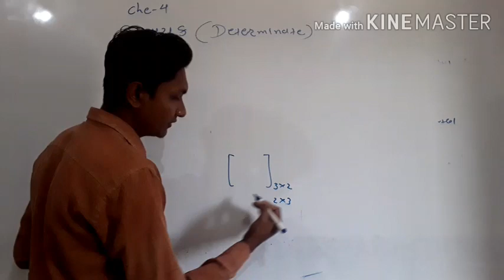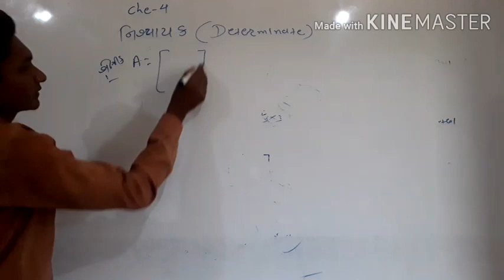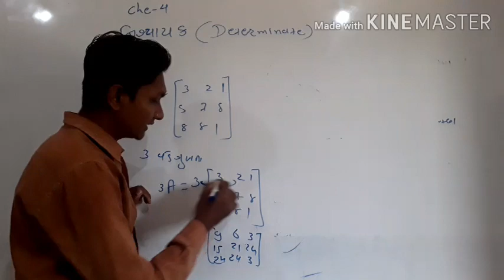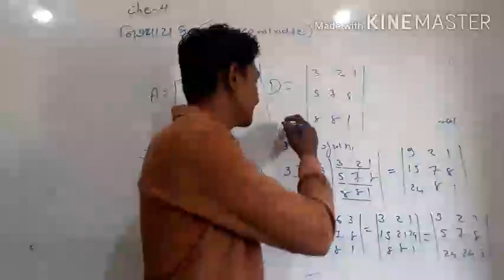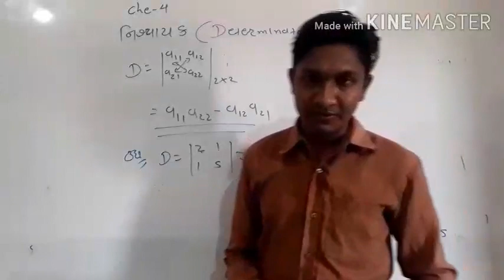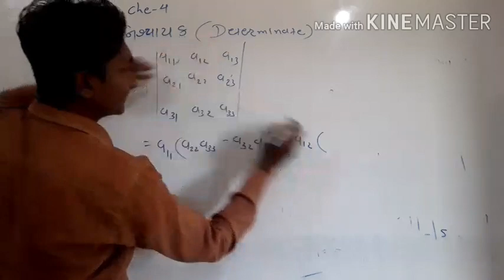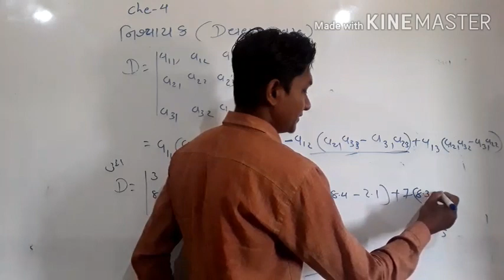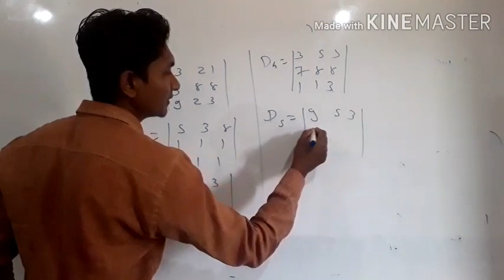// 01 // Class 12 Chapter 4 // Determinants //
In this video we will see the concept of Determinants // its importance Properties
Also i have explained NEET/JEE main examples